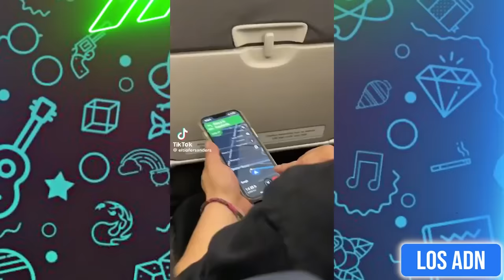🇲🇽 COSAS de MEXlCANOS 😂 (SI TE RIES PIERDES) | Los ADN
Los videos mas divertidos de Febrero 2024

EDICIÓN: @AbrahamSantoyo